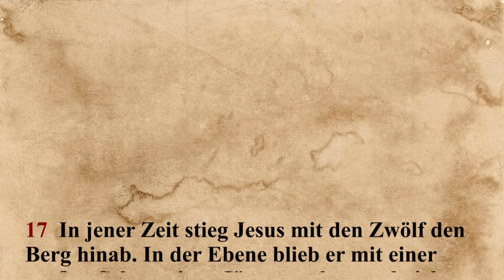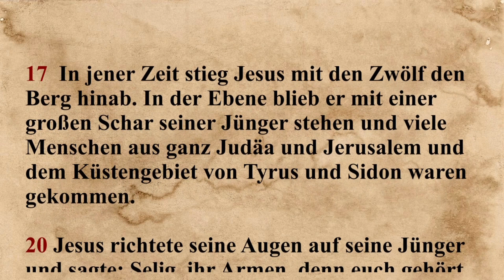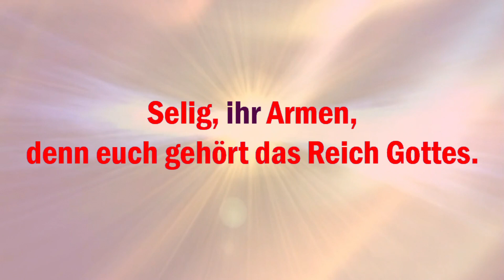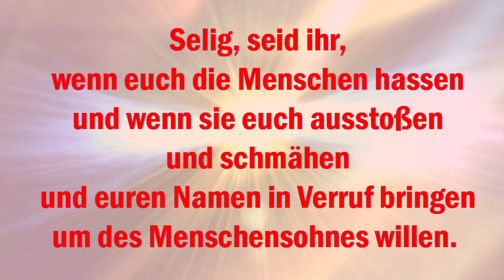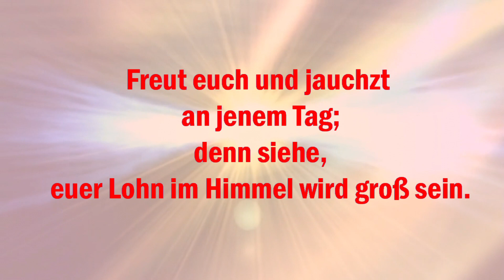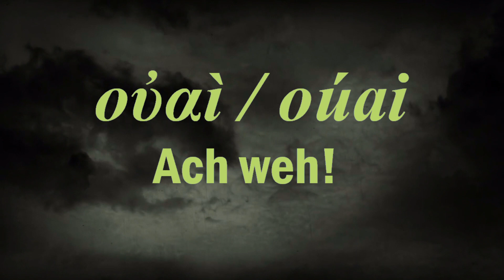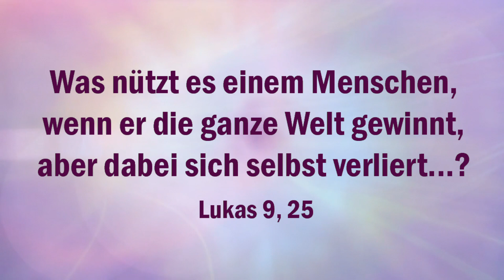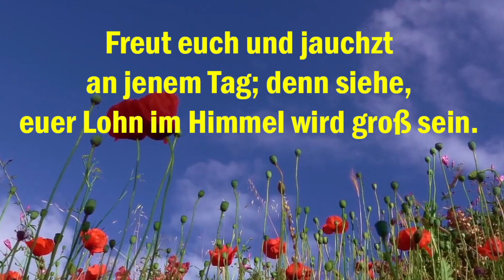Clemens Pilar 6. Sonntag im Jahreskreis, Lesejahr C, Lukas 6, 17.20-26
Kommentar zum Evangelium vom 6. Sonntag im Jahreskreis, Lesejahr C, Lukas 6, 17.20-26